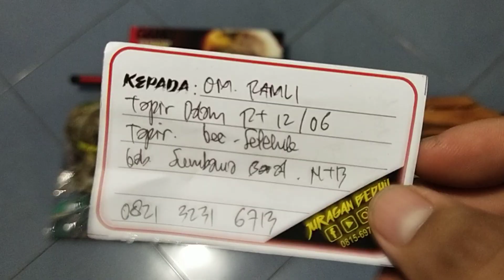Bocap Gantheng 500cc Pesanan Om. Ramli Sumbawa Barat